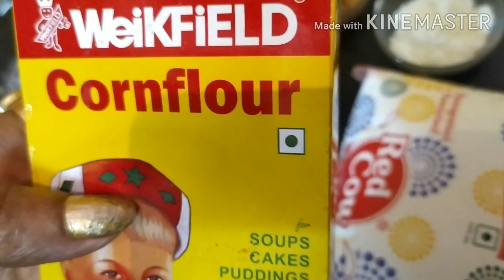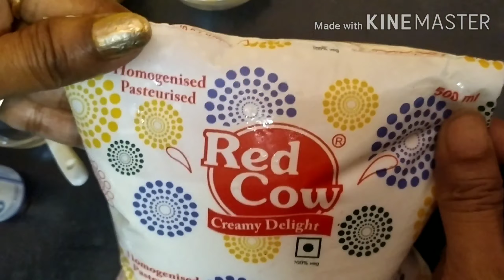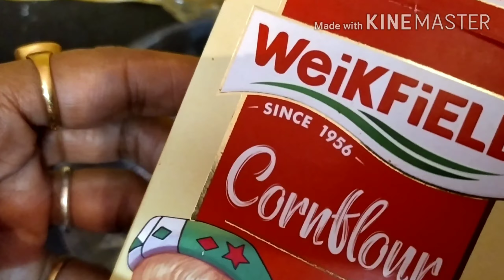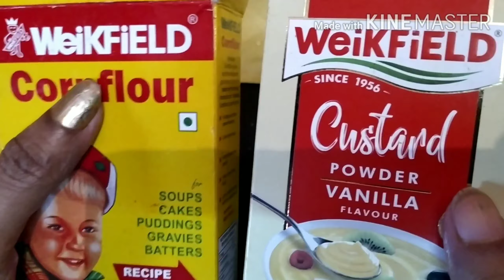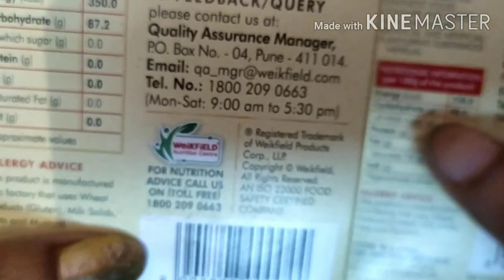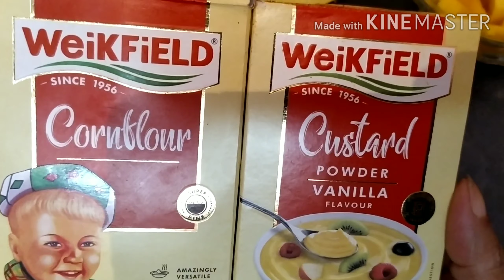2 WAYS CUSTURD WITHOUT CUSTURD POWDER (KESAR VANILLA & MANGO FLAVOUR)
Today in this video i will show easy way to make children favourite custurd without the custurd powder
If you all like my video please like and share also do comment how you all liked my video If you are new to my channel do subscribe and dont forget to hit the bell icon for more updates